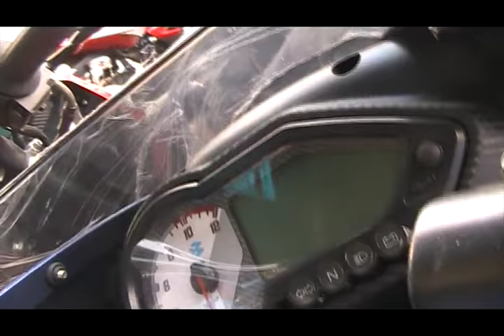New Bajaj Pulsar 150 DTSi Blue !!! BS 4 & AHO The Power of Bajaj